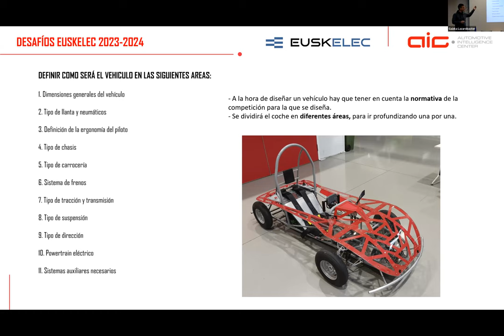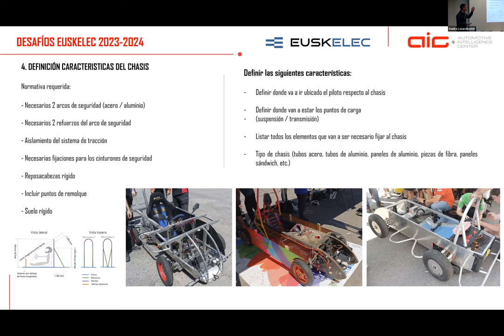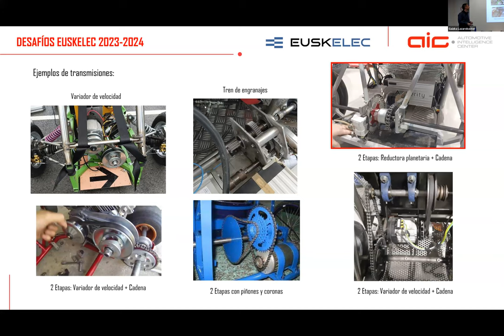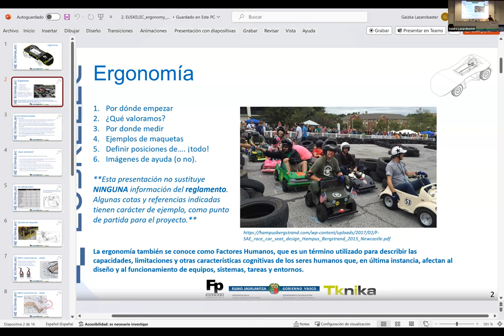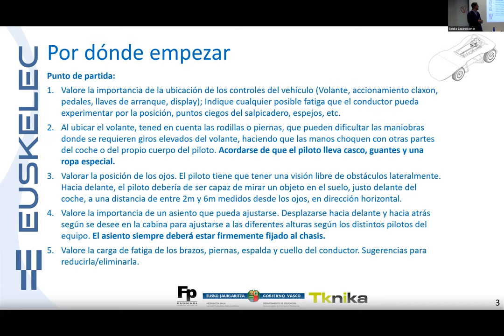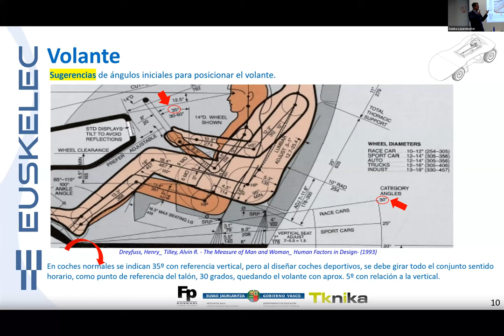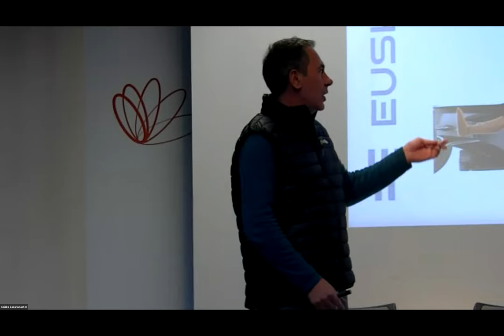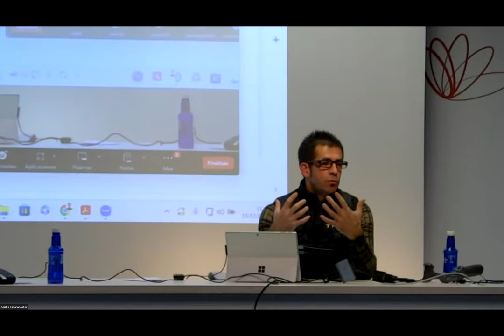EUSKELEC VII IURRETA JARDUNALDIA DISEÑO ERGONOMIA